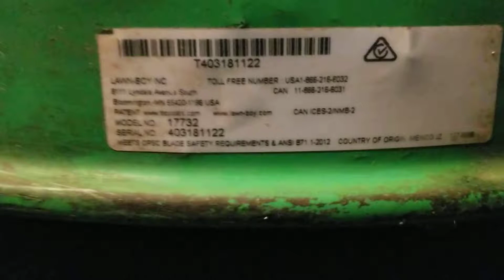Lawnboy 17732 21 inche 6.5 Kohler xtx drivetrain messed up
Just bought in spring and 1st the drivetrain string and wheel was very loose then it just almost fell completely off and that is where I am today

mavs2011nbachamp@aol